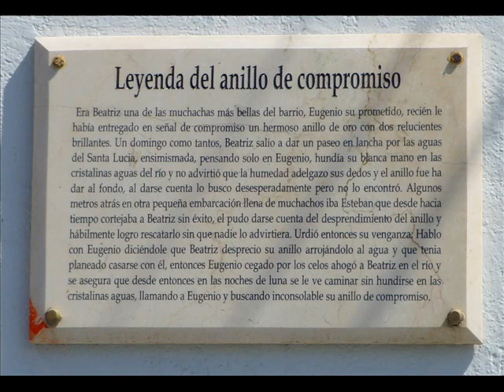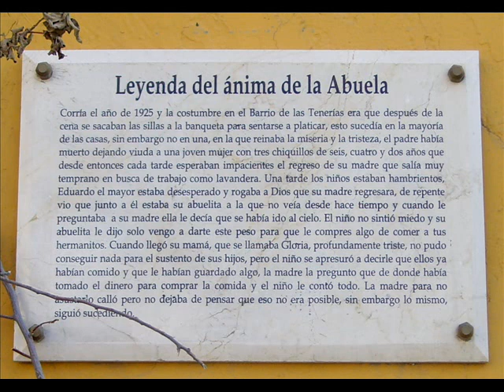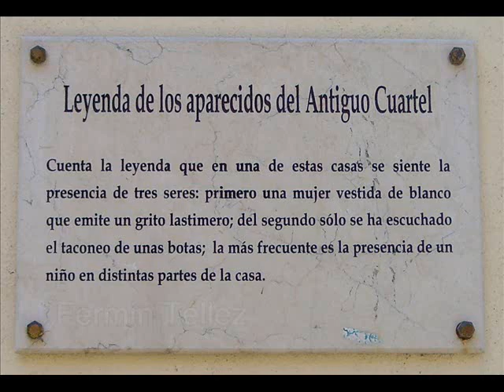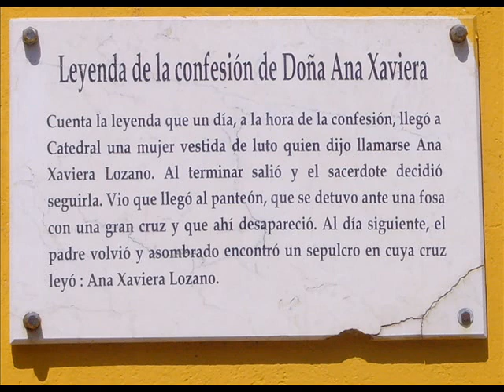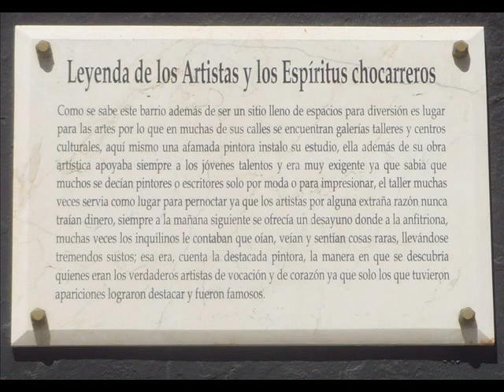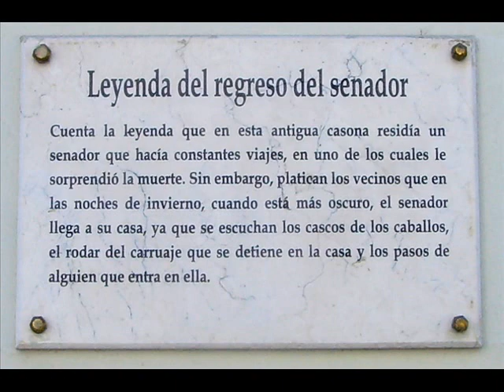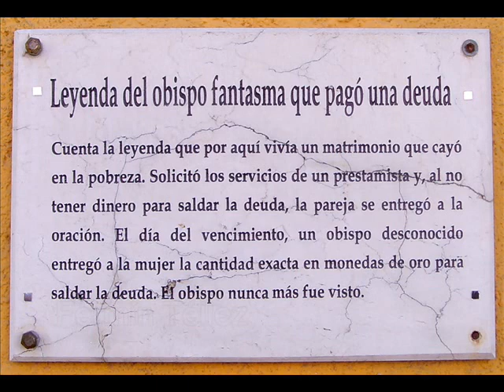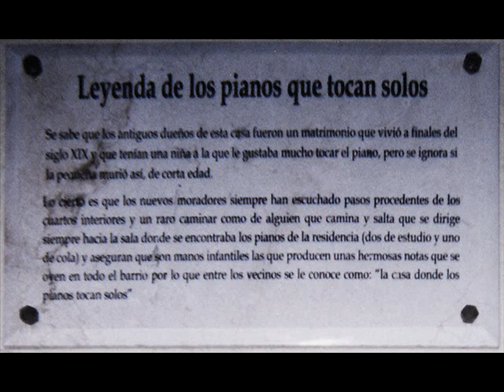Leyenda del Anillo de Compromiso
El Barrio Antiguo, junto al Paseo Santa Lucía en Monterrey es un lugar donde las casas que hoy vemos, la mayoría fueron construidas hace mas de 100 años. En sus calles y de generación en generación se han contado leyendas de apariciones y hechos extraños inexplicables.

Hoy en día, en la parte de afuera de algunas casas de este Barrio Antiguo existen unas placas con las leyendas escritas. Esta es una recopilación de fotos que tomé a estas placas.

Estas son: La Leyenda del Anillo de Compromiso, La Leyenda de la mujer emparedada, La Leyenda del A´nima de la Abuela, La Leyenda de los Aparecidos del Antiguo Cartel, La Leyenda del Señor Mora y de la Dama Misteriosa, La Leyenda de la Confesión de Doña Ana Xaviera, La Leyenda de los Artistas y de los Espírius Chocarreros, La Leyenda del Regreso del Senador, La Leyenda del Obispo Fantasma que pagó una deuda, La Leyenda de la Muñeca Enterrada, La Leyenda de los Pianos que tocan solos.